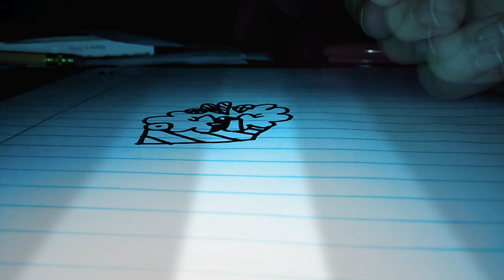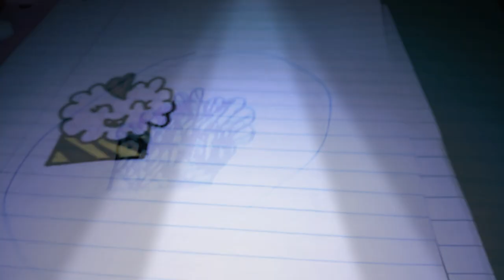How to draw patterns on a cupcake